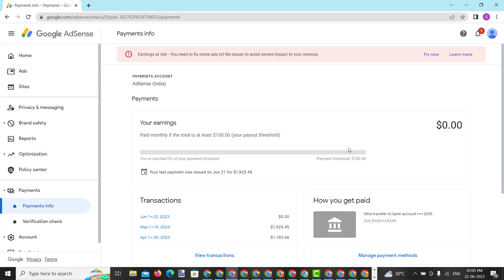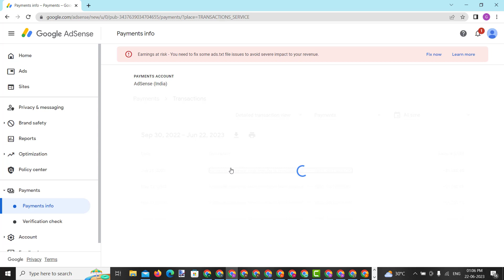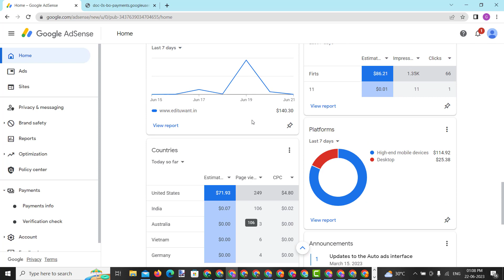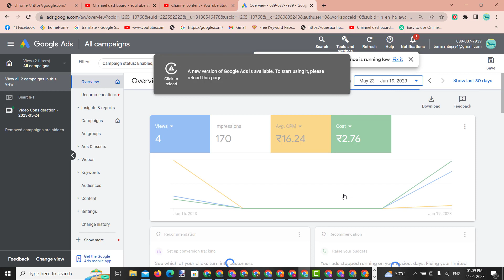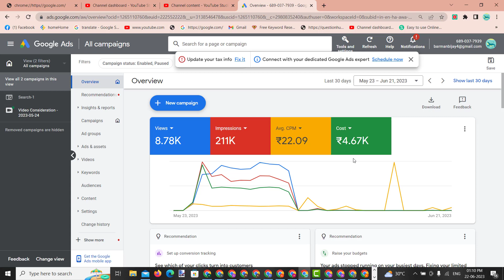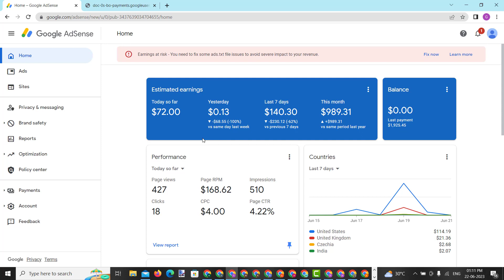Adsense Loading Safe Method 1900$+ Payment Received Live Proof 🤑🤑🤑